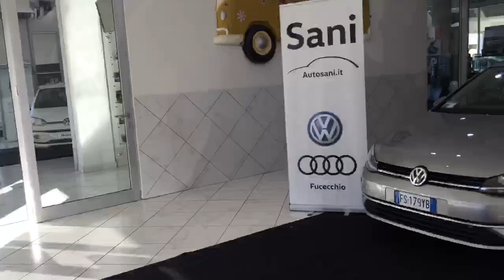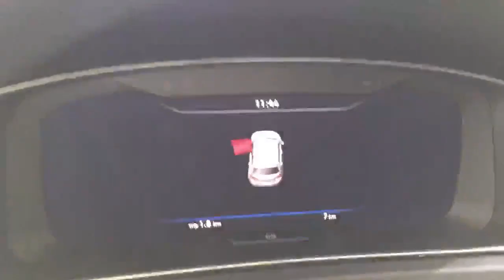Volkswagen Golf 1.6 tdi 115cv Executive Km zero / Aziendale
Vettura a Km zero / Aziendale

Nostro miglior prezzo di vendita euro 22.200,00

Bollo auto da fare a carico del cliente ( 220,00)

Passaggio di proprietà da fare a carico del cliente ( 580,00)

Pronta consegna

Completa di :

Climatizzatore automatico
Servosterzo
4 Vetri elettrici
Navigatore + App Connect
Bracciolo centrale
Fari fendinebbia

Carrozzeria esterna nuova

Tappezzeria interna nuova in alcantara/tessuto

PRONTA CONSEGNA